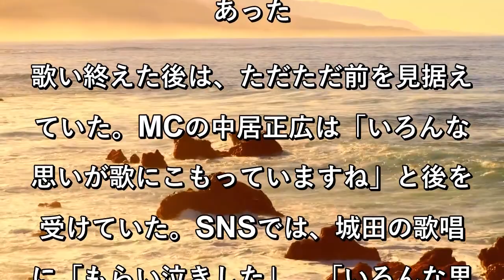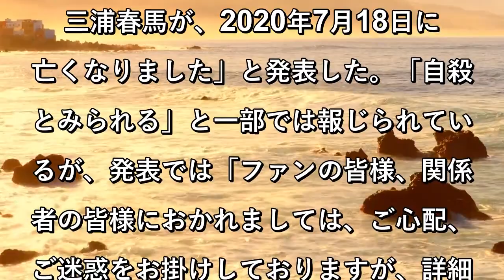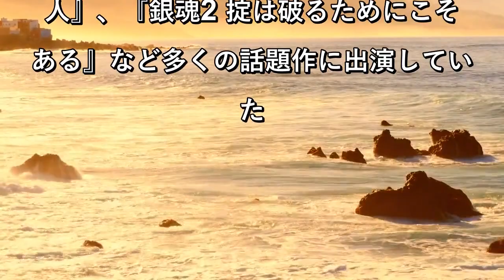城田優、GReeeeN「キセキ」歌い涙 俳優仲間の三浦春馬さん、突然の訃報